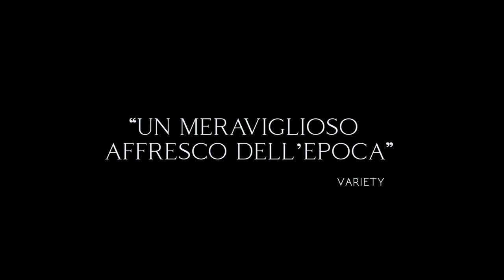Il boemo I Trailer ufficiale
Le avventure del grande compositore settecentesco Josef Myslivecek, al tempo più ricercato di Mozart da corti e teatri d'Italia.

Regia di Petr Václav. Un film Da vedere 2022 con Vojtech Dyk, Elena Radonicich, Barbara Ronchi, Lana Vlady, Mirko Ciccariello. Genere Drammatico - Repubblica ceca, Italia, Slovacchia, 2022, durata 140 minuti.